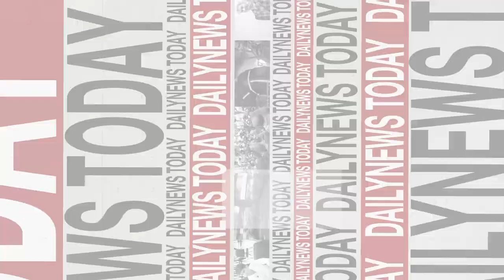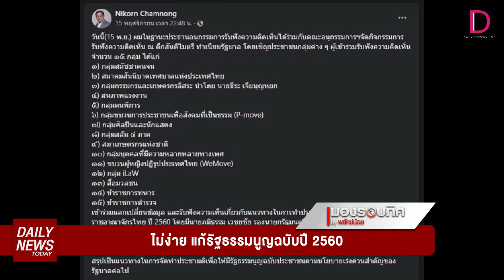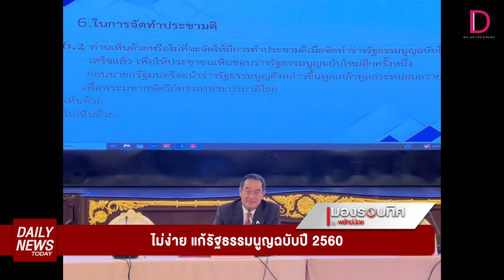ไม่ง่าย! แก้รัฐธรรมนูญฉบับปี 2560 | DAILYNEWSTODAY 11/12/66